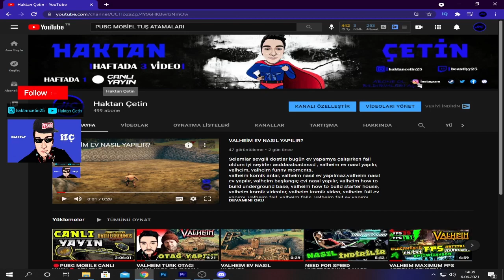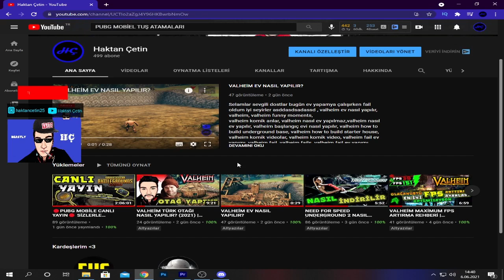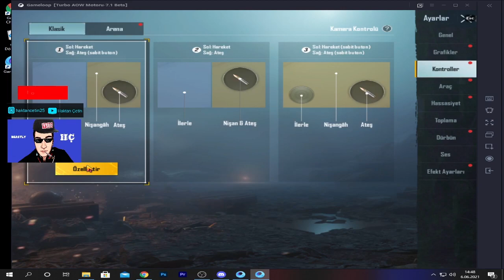🏹PUBG-MOBİLE EMÜLATÖR TUŞ ATAMALARI AYARLARI (2022) | TUŞ SORUNLARINA (%100) ÇÖZÜM!!🎯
Adım Haktan Çetin, 18 Yaşındayım ve Bilgisayar ile ilgili yararlı videolar atmaya çalışıyorum. Bu kanalda Dont Starve together, Mount And Blade Warband, Roblox, Gibi Birçok Oyun Ve Diğer Videolarda Mevcut Henüz Küçük Gelişmekte Ve Sizlerin Desteğine Çok Çok İhtiyaç Duyan Bir Kanalım Bana Abone Olup Beni Takip Ederek Destek Olursan Çok Sevinirim Kendine Çok İyi Bak Seni Seviyorum ❤❤❤